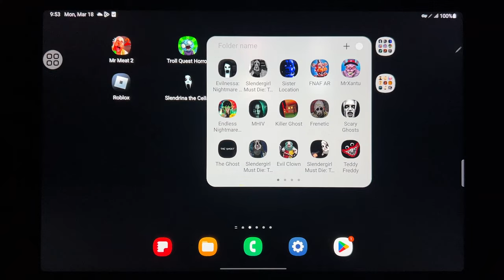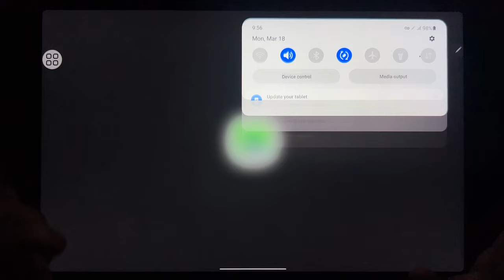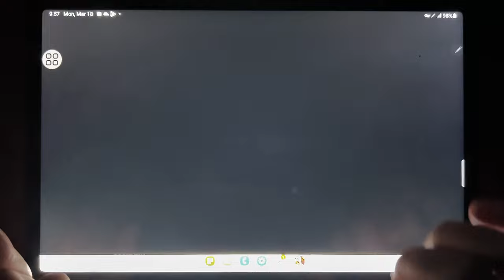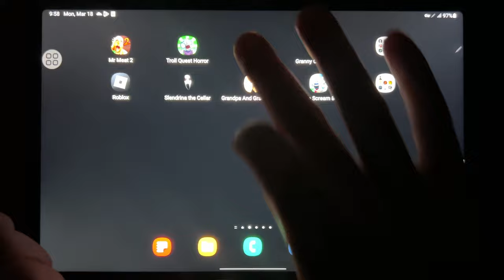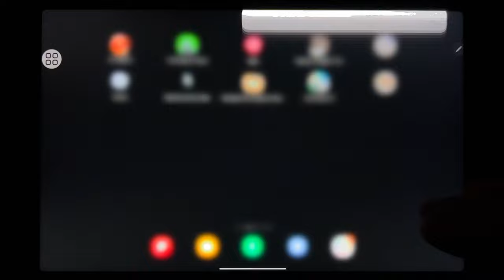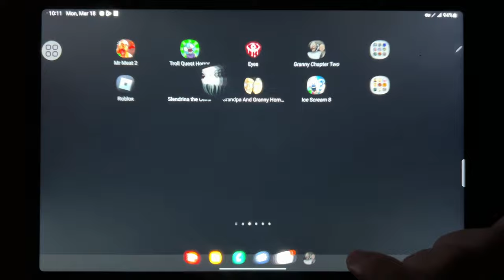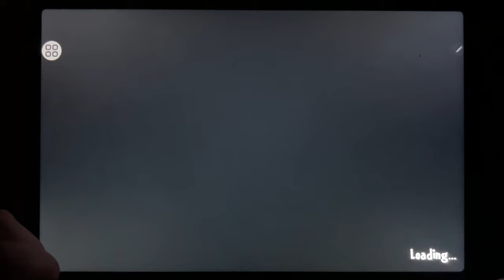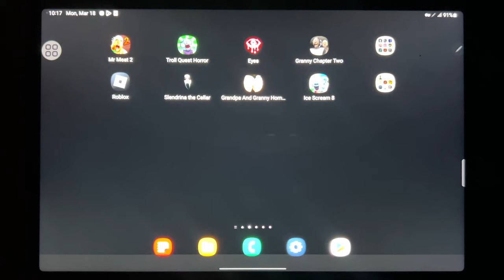Mr Meat 2, Troll Quest Horror, Eyes, Granny Chapter Two, Roblox, Slendrina The Cellar...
Mr Meat 2, Troll Quest Horror, Eyes, Granny Chapter Two, Roblox, Slendrina The Cellar, Grandpa And Granny, Ice Scream 8